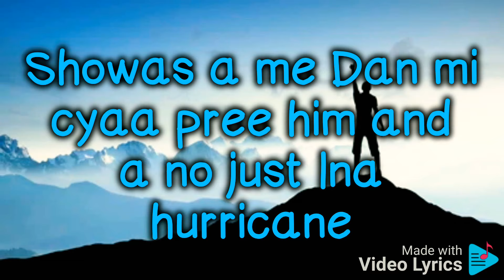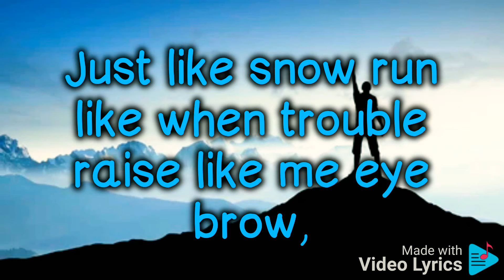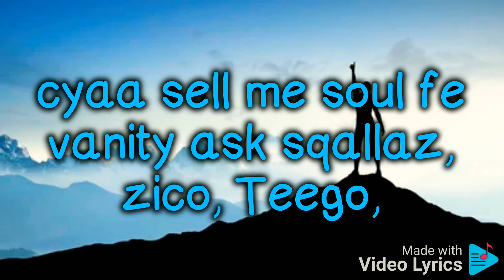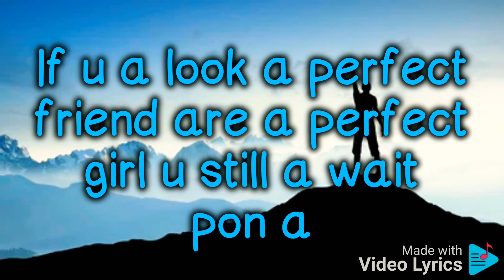Chronic Law Typical Life Lyrics